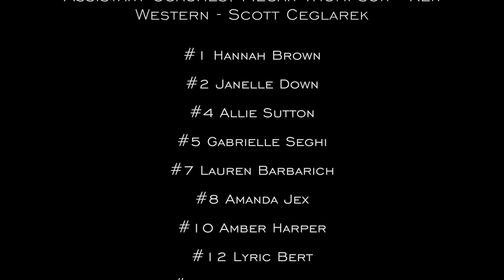The CrosLex Savages - Girls Soccer - GoPro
A short video of the Cros-Lex High School girls varsity soccer team shot over the 2015 season showing off their skills! Great group of girls and great soccer players.

Song: Breathe Carolina - Savages